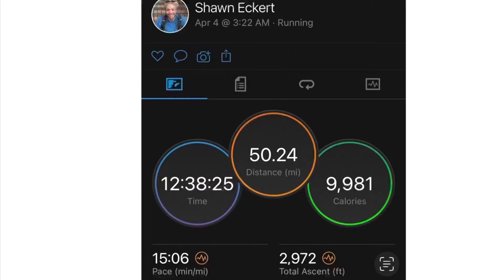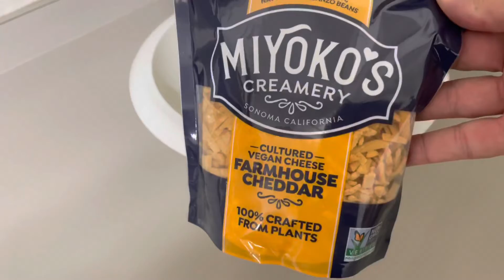100 mile prep 43 days until the *KEYS100*